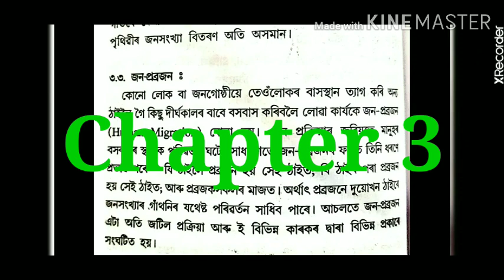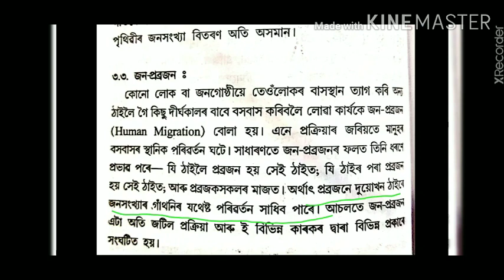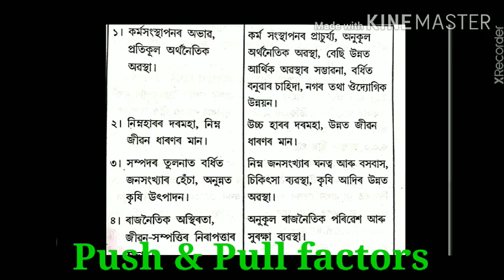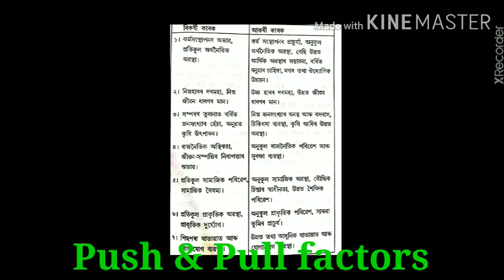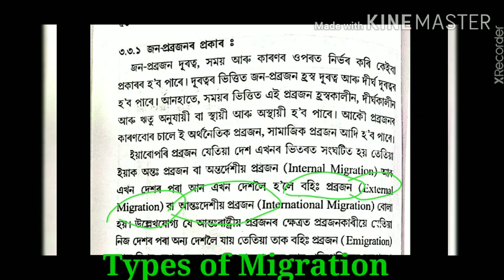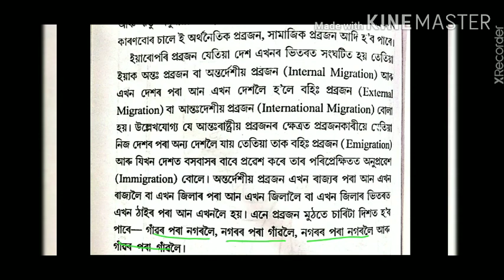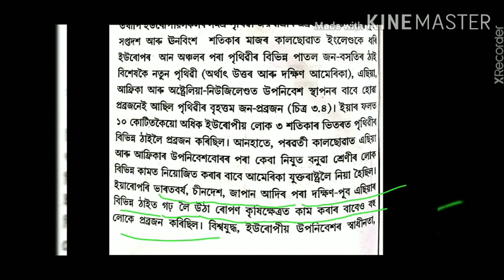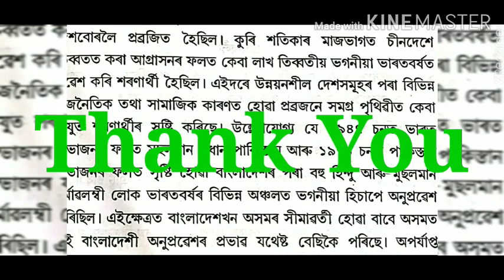Human Migration, Adv Geography, Class IX, Chapter 3, Part-3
Elective Geography
Human Migration
Population Growth & Distribution
Chapter 3
Part 3
Class IX
SEBA